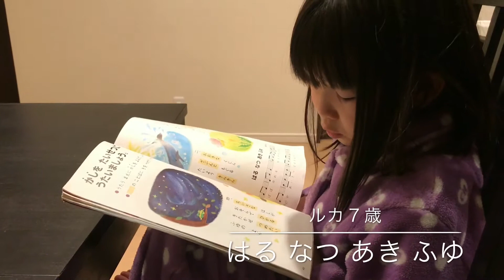いっぱい歌うよ！ ルカ７歳 『やまびこ』『ぶんぶんぶん』『はるなつあきふゆ』『とんくるりん ぱんくるりん』『さんぽ』『じゃんけんぽん』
小学１年の音楽の教科書から『やまびこ』『ぶんぶんぶん』『はるなつあきふゆ』『とんくるりん　ぱんくるりん』『さんぽ』『じゃんけんぽん』ならった歌をおしえてくれたよ。
音痴がマシになってる～！